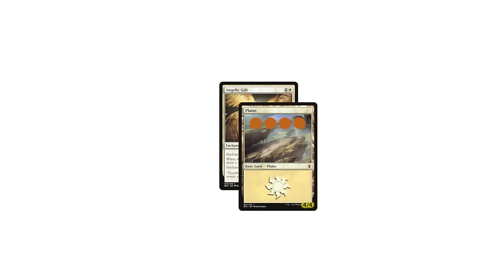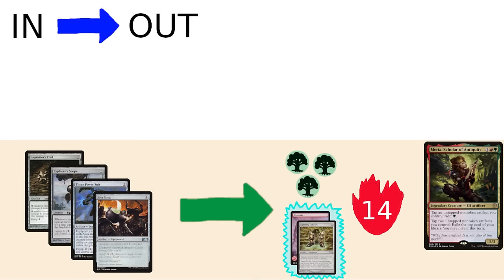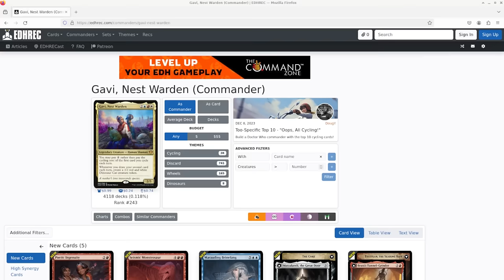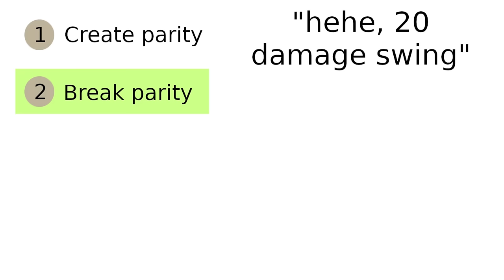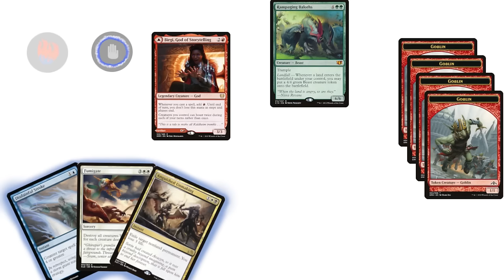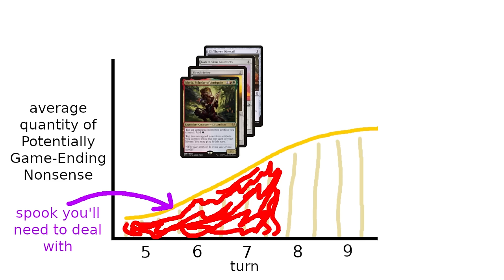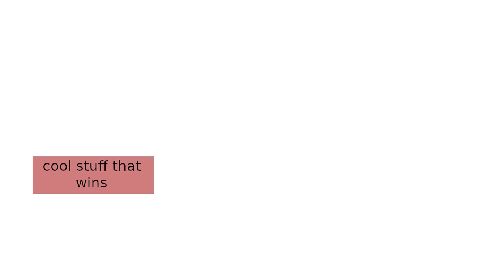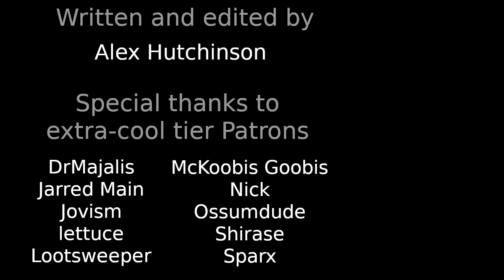Snail's Guide to Winning an EDH Game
0:00 Intro
2:52 Building a focused deck
6:36 Midrange and breaking parity
12:05 Interaction
15:57 Conclusion